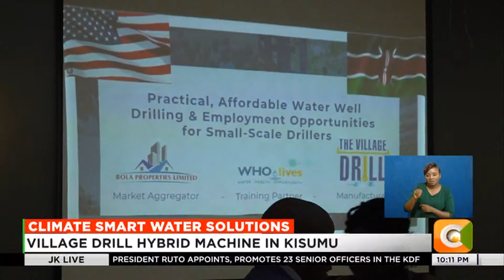Climate Smart water solutions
The government is set to roll out climate smart technologies in order to cover the 28% water access deficit at the national level

Speaking at the launch of the Village Drill hybrid machine in Kisumu, water sector trust fund representative Nicodemus Omwanza indicated that the move was informed by the need to implement water access and connectivity to use it as an economic catalyst among rural communities. The Kisumu county government reiterated its commitment to also enhance the sanitation network by enlisting a new company to roll out the sanitation network in Muhoroni, Seme and Nyakach sub counties. The village drill technology has so far been applied in 40 countries, and uses electricity for drilling as opposed to fuel powered generators